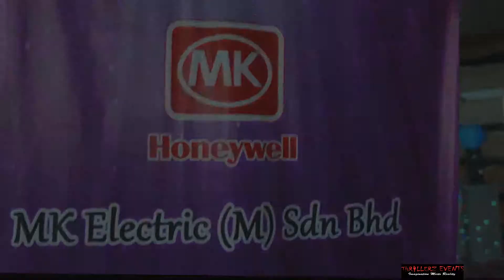Gimik Perasmian Honeywell IDCC,Shah Alam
video by NP Studio